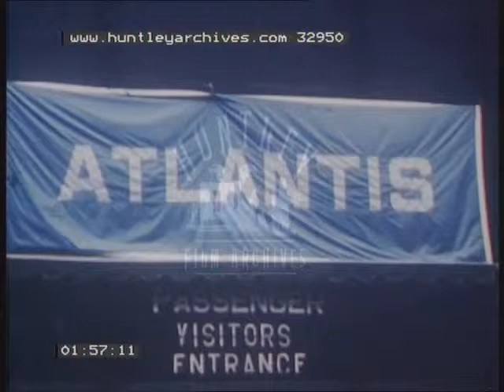Cruise Liner, 1960's - Film 32950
The cruise liner Atlantis, perhaps it's maiden voyage.
Mute interview with Onassis ? Ship has Greek flag and people dressed in Greek national costume.  Some views of the cabins.  Ocean Liner staff in a line